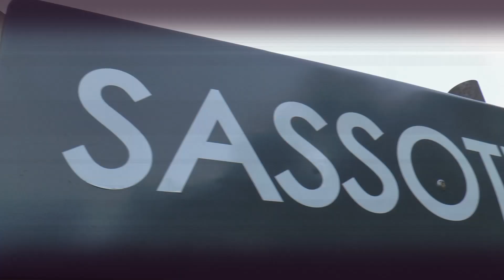Sarnano-Sassotetto 2021 | Andrea Vellei | Gloria C8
Con una prestazione strepitoa, a sarnano, l'ascolano Andrea Vellei conquista la vittoria nell'affollata e combattuta E2SS 1000 con la sua Gloria C8, malgrado alla fine non fosse totalmente soddisfatto del comportamento della vettura.